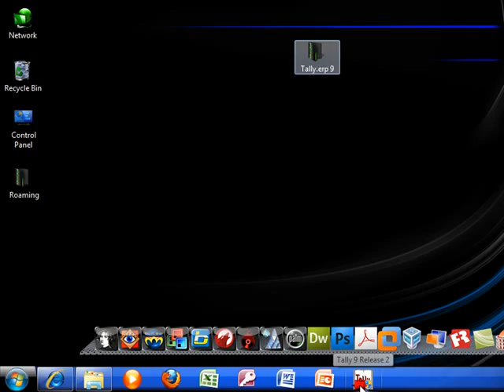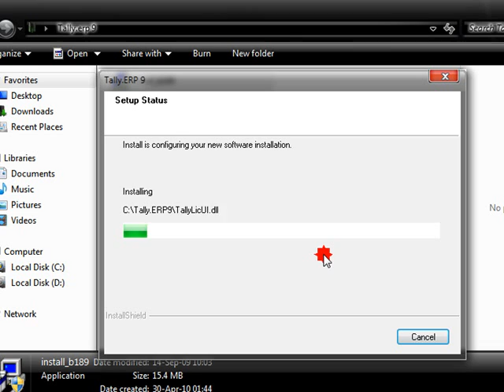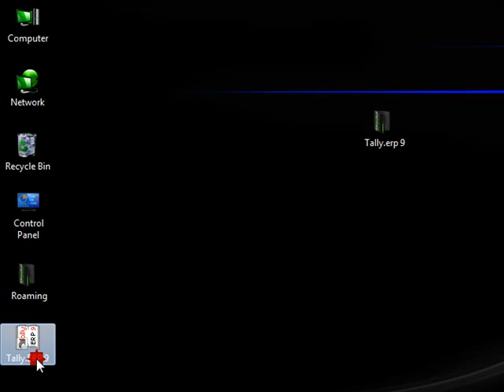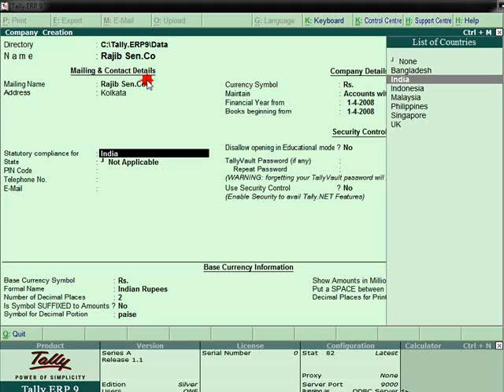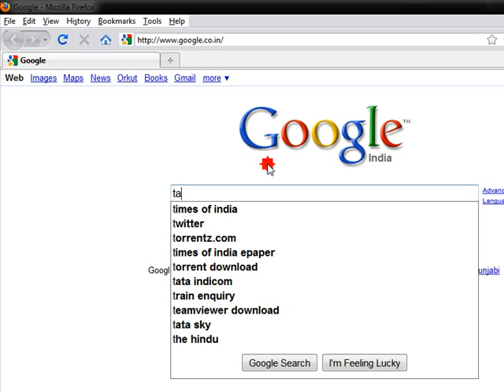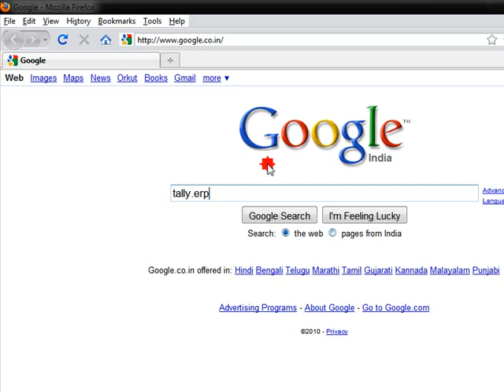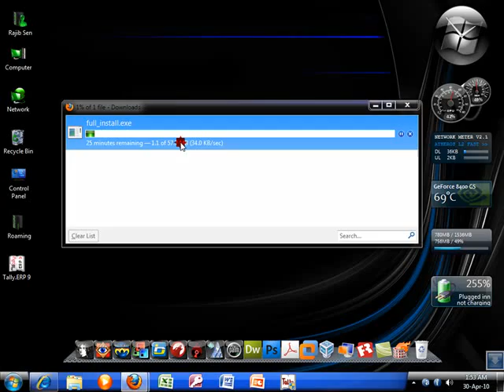Tally.ERP 9 (how to downlode ? how to install ? , create a company )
Tally.ERP 9 (how to download ? how to install ?, create a company )

that is only for education ...